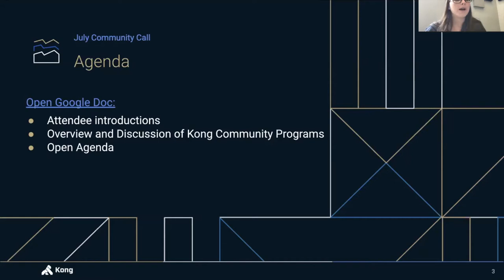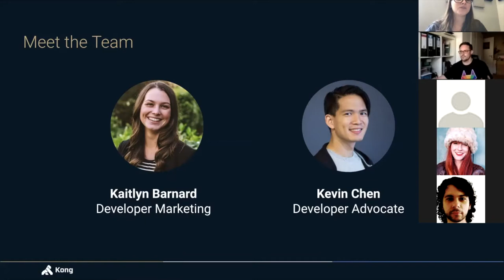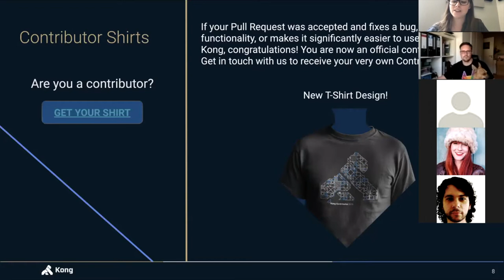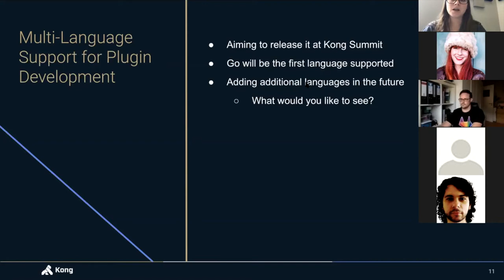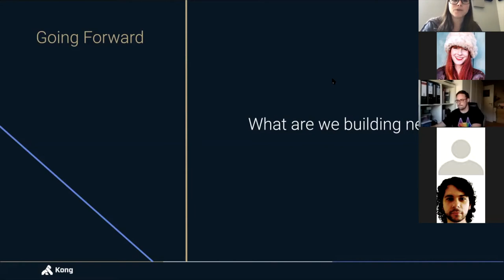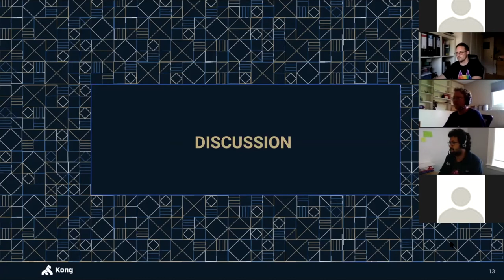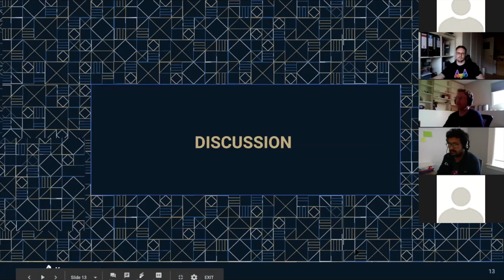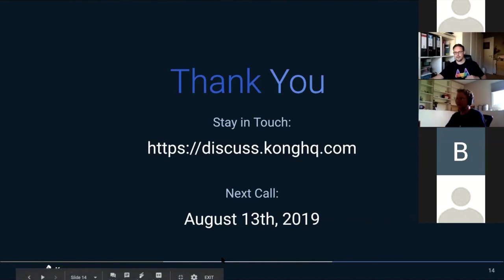[Online Meetup] Kong Community Programs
In this call, we talk about Kong Community programs, where we’re at and where we’re headed, including an open forum for feedback and discussion from the community.